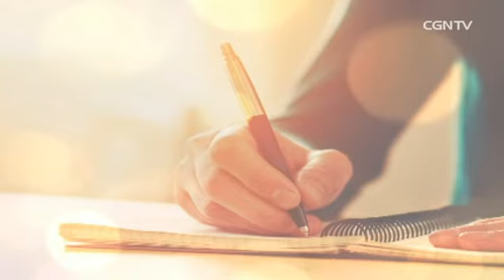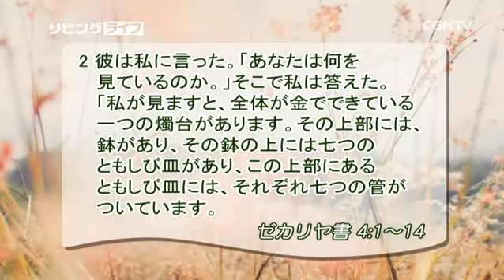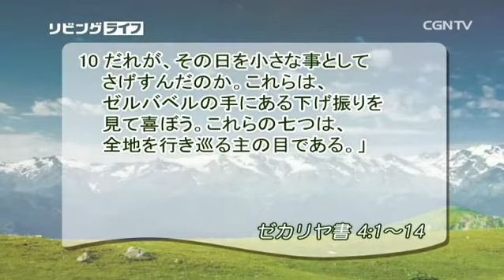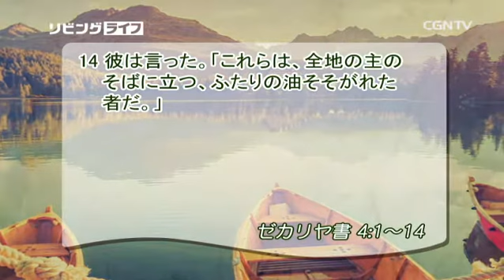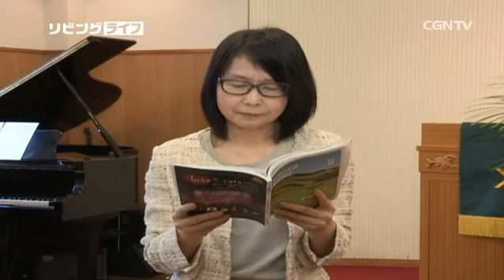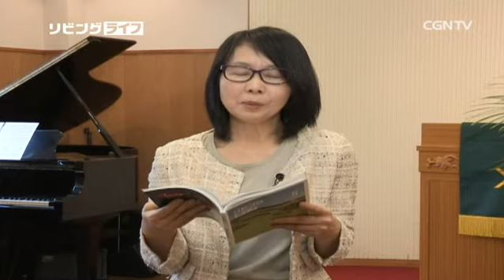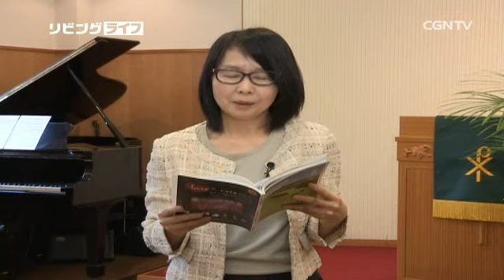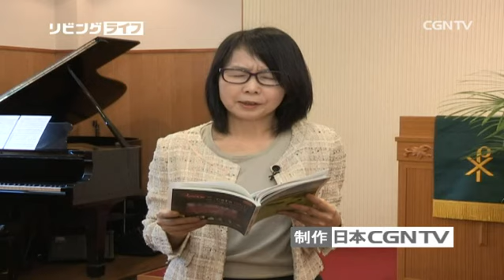[リビングライフ] 05.20.2016 神の働きはただ神の霊によって (ゼカリヤ書 4:1~14)